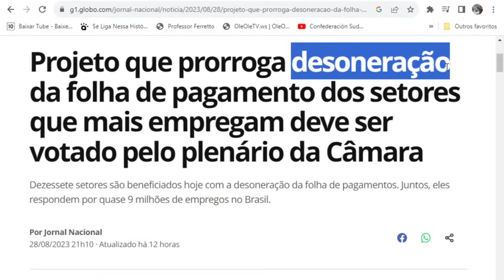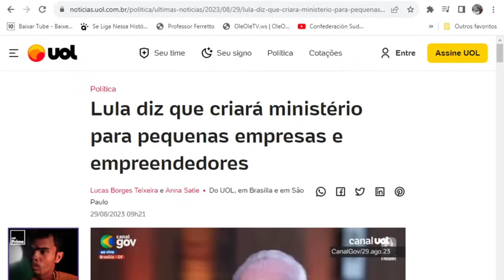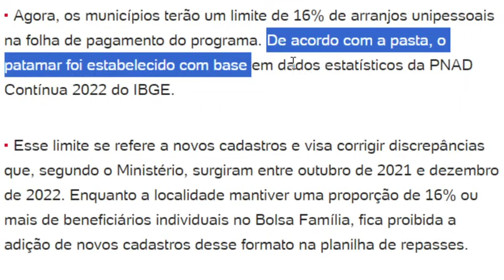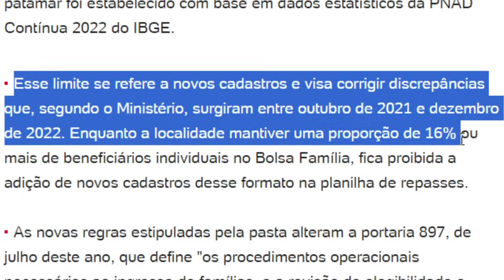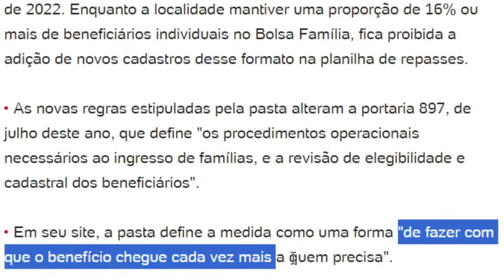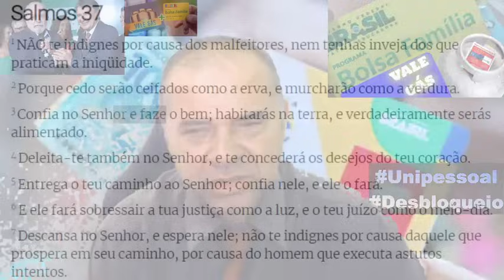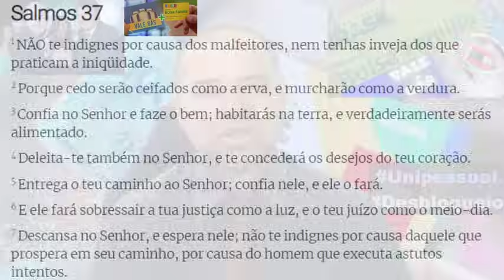✔5 NOTÍCIAS👈BOLSA FAMÍLIA🎯GOVERNO MUDOU💣 NovaRegra PORTARIA 911✨ Lula Ministério Corte AVISO🤢16%